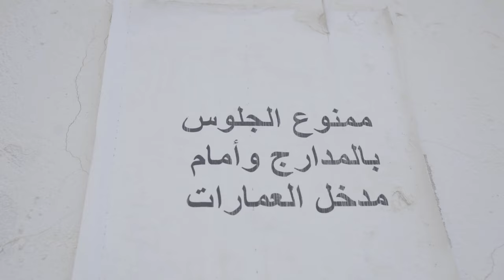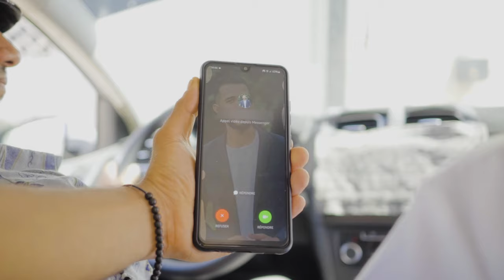PARODIE SI NACER - ALA - IDK PARODIE